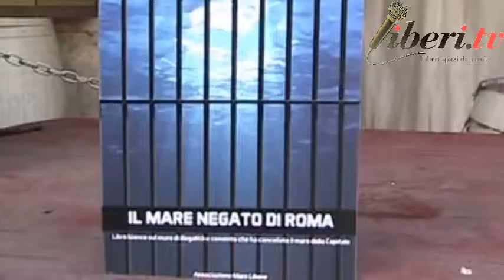FESTA DELL'UNITA DI ROMA '19 - Giuseppe Maria Amendola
Registrazione effettuata da liberi.tv il 23 luglio 2019 presso l'ex Mattatoio di Testaccio

FESTA DELL'UNITA DI ROMA '19 - Giuseppe Maria Amendola, Presidente Consorzio Tiberina.